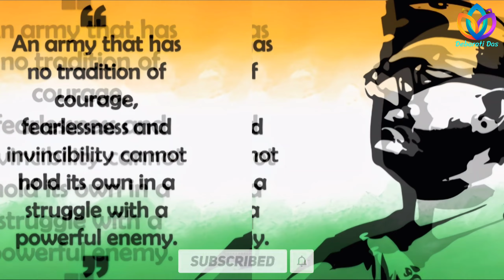Happy Birthday Netaji | Netaji Birthday Whatsapp Status Video | 23rd January Netaji Birthday Status